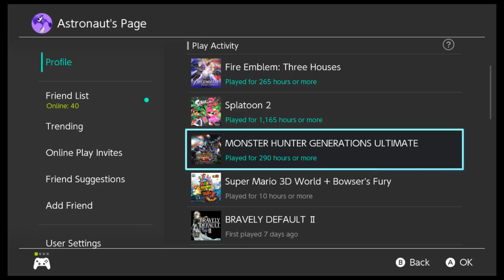Like Splatoon? Try Monster Hunter!!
In this video, as a big fan of both games, I try to talk about how 2 seemingly unrelated games are actually similar and why if you like one, you should play the other.